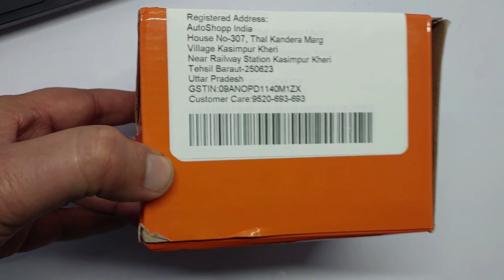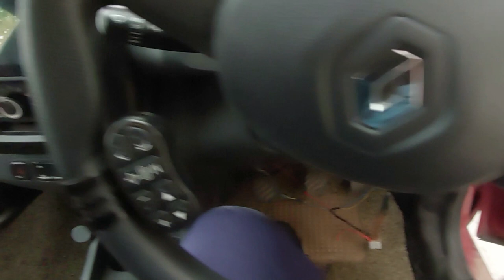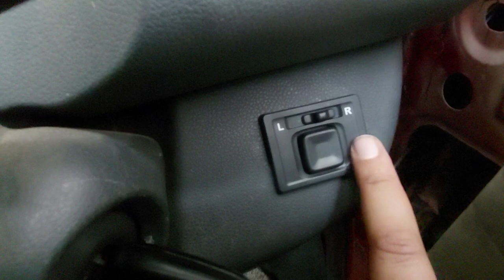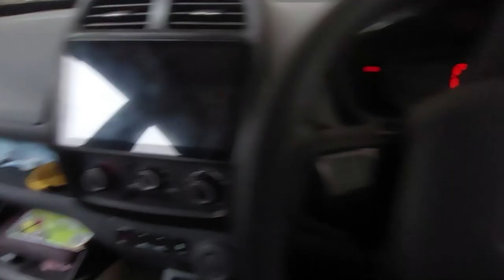SideMirror upgrade installation kwid tribercar kiger2022 altok10 wagonr